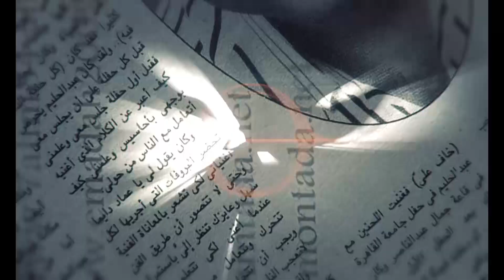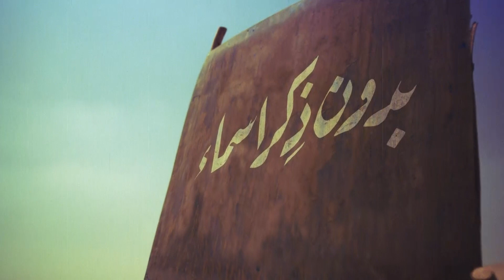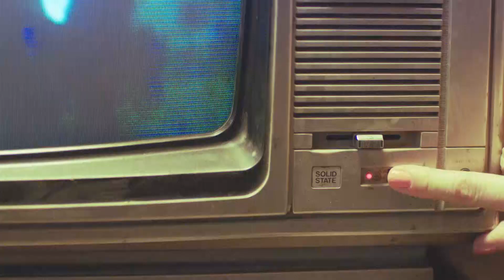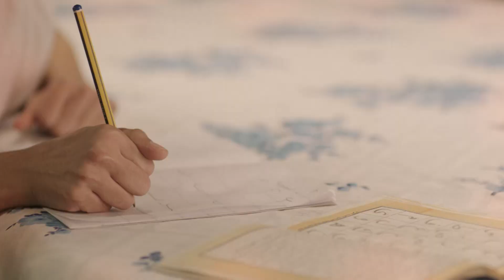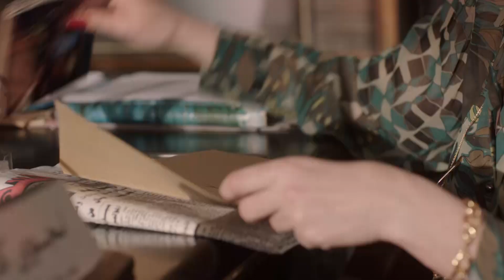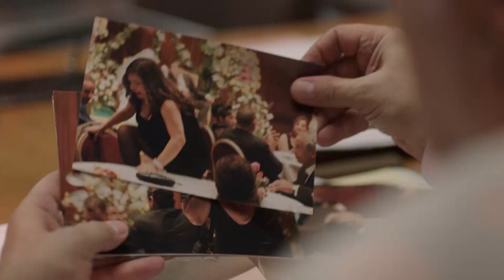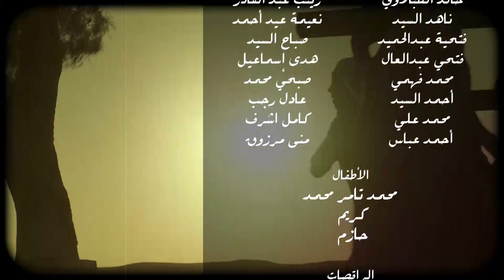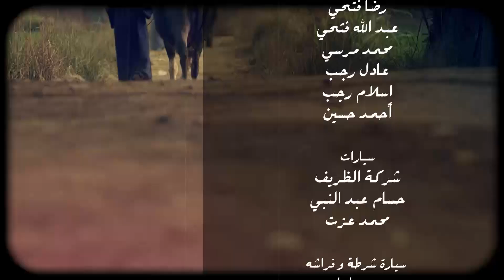مسلسل " بدون ذكر أسماء " بطولة شيرين رضا - احمد الفيشاوي - روبي | الحلقة|18| Bidun Zekr Asma Episode